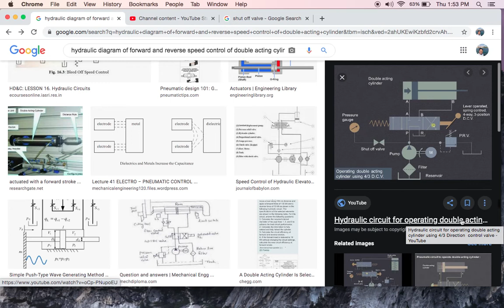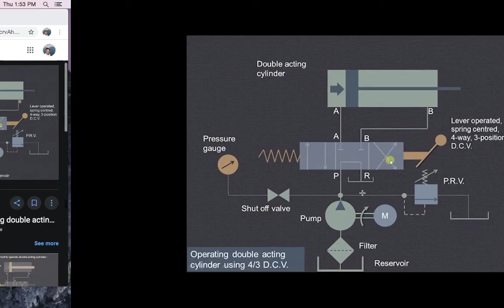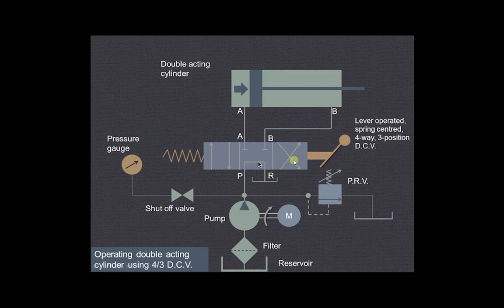HYDRAULIC SYSTEM using 4/3 way directional valve and double acting cynlinder.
hydraulic system explanation